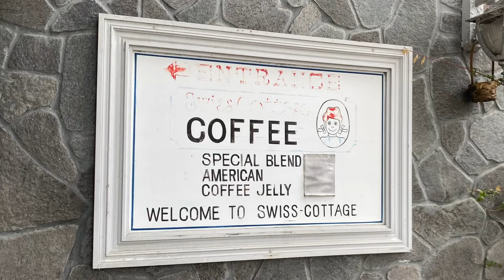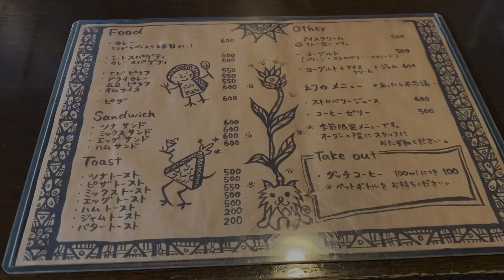スイスコテージ の オムライス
姫路市田寺にある スイスコテージ の オムライス (600円)。
めちゃくちゃ渋い 純喫茶。
オールドスクールな オムライス が美味しい。